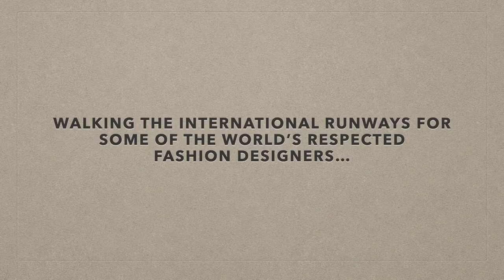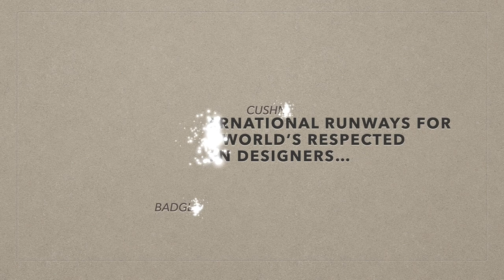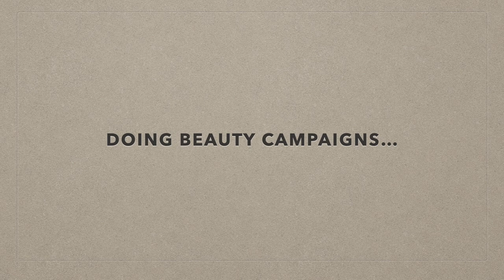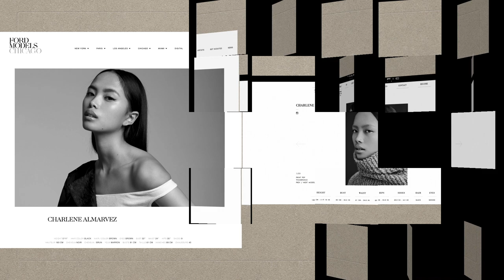Interview w/ Filipina Supermodel CHARLENE ALMARVEZ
Catching-up w/ New York-based Filipino supermodel Charlene Almarvez. She won Ford Models Supermodel of the World Philippines 2009 and went on to compete in Sao Paolo, Brazil where she was declared first runner-up in the Ford Models Supermodel of the World. From then on, she has based herself in New York City after Ford Models signed her up. And the rest is history. Hope you'll enjoy watching.